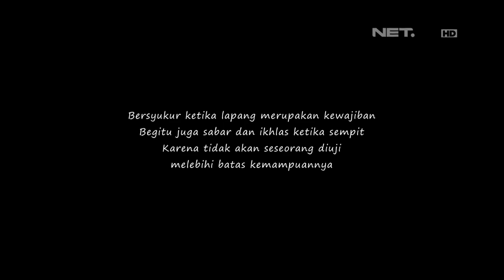Berbagi Rizki - Bahagianya Kakek Parno Dapat Odong Odong Baru (3/3)